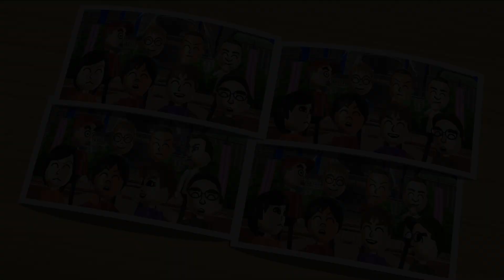Wii Party - Board Game Island (Master com) Takumi vs Tyrone vs Matt vs Alisha | AlexGamingTV